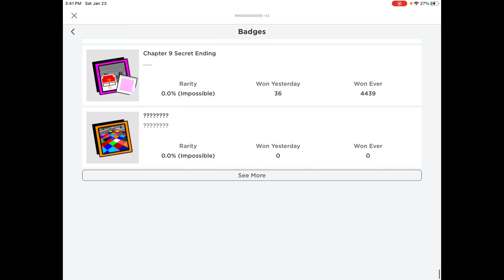Beating the new chapter in kitty magic friends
King doge and Chocko try to beat the new chapter will we do it?